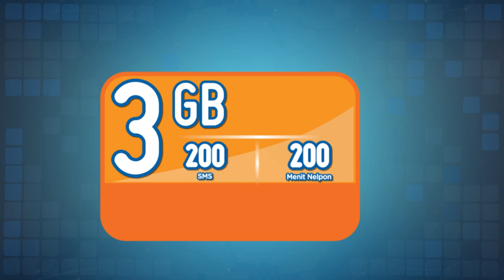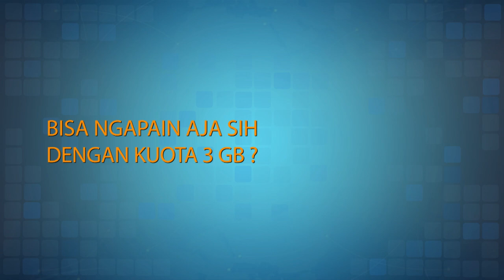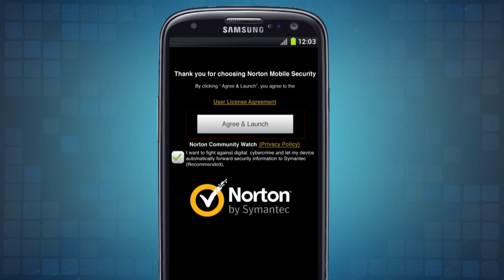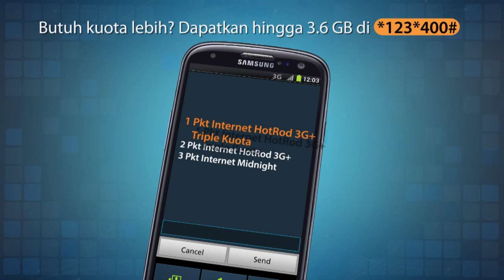XL Rumahnya Android - Promotional Video (2012)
// XL Rumahnya Android - Promotional Video 3'44" (2012)

Client : Satu Arah
Product / Brand : XL
Project : XL Rumahnya Android
Category: Promotional Video, Motion Graphics, Infomercial